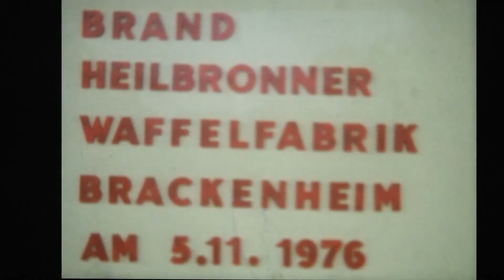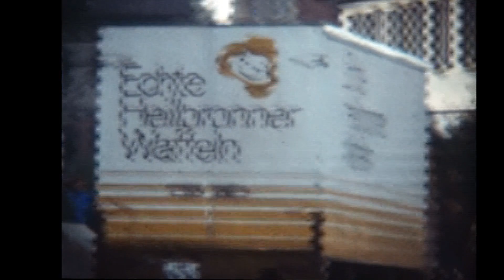Brackenheim ( Feuerwehr Brackenheim 1976 )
Brand Heilbronner-Waffelfabrik